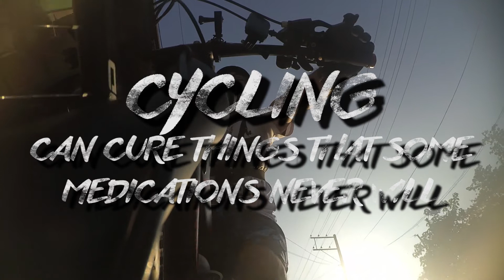Yi Lite Actioncam 1080p@60fps | #73 Dailygrind 060720 | MECQ Ride | Magalang-Pandacaqui